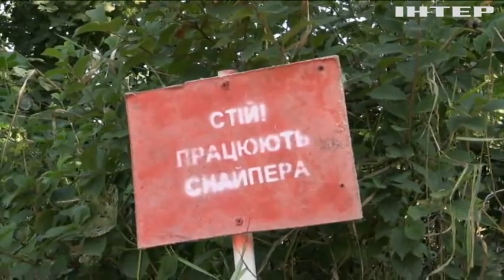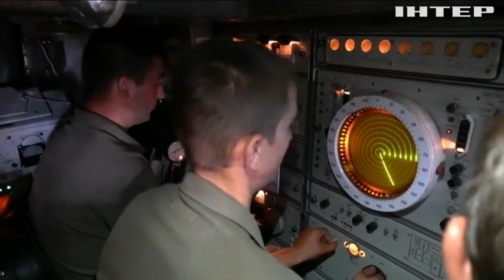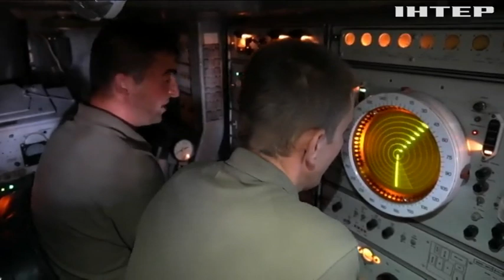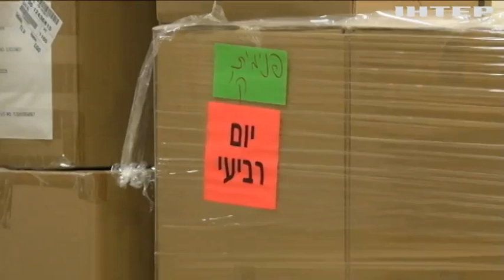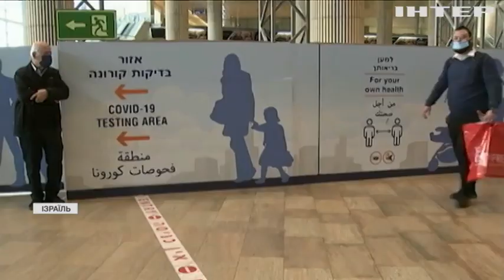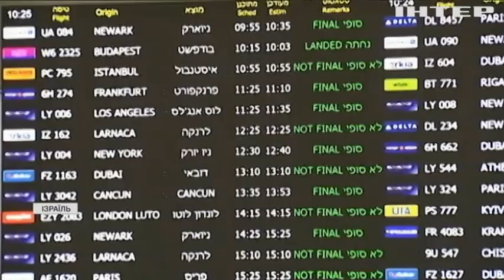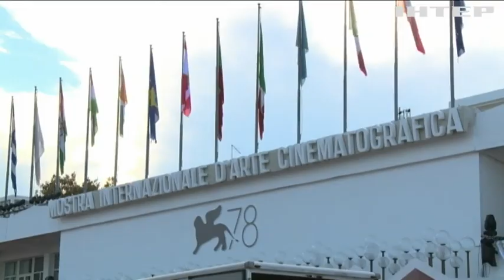Новости 7.00, выпуск за 2 сентября 2021 года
Дивіться у випуску:
США виділили Україні шістдесят мільйонів доларів безпекової допомоги.
На Прикарпатті загинув чоловік через підрив гранати.
Українська стрічка "Відблиск" змагатиметься за "Золотого лева" у Венеції.